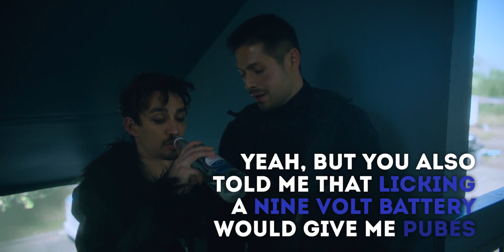TUA | Funny & underrated moments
Kind of everywhere else --- @mary394